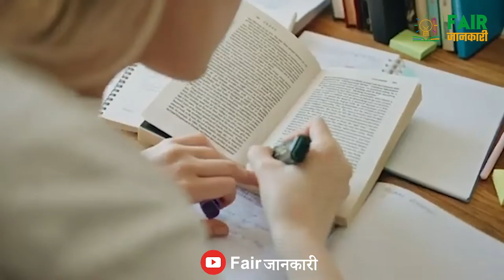परीक्षा में अच्छे मार्क्स कैसे लाए | how to get good marks in exam | Fair जानकारी | Exam tips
Agar video me galti dikhe to maaf kijiyega, abhi humaari sharuaat hai krupiya saath dijiyega.

Fair jaankari
interesting facts
amazing facts
top 10 amazing facts about humans
amazing facts in hindi
world fact
human facts
india facts